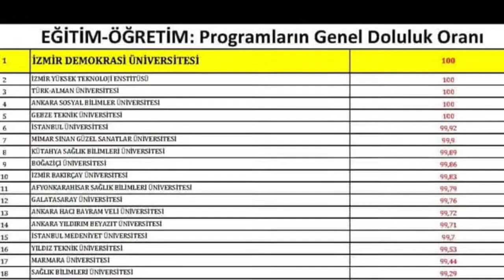Apply Izmir Democracy Univesity - IDU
Apply Izmir Democracy University
-Medicine
-Dentistry
-Law
-Fine Arts
-Art and Science
-Architecture
-Engineering Programs
-Economics and Administrative Sciences
-Undergraduate Programs
Apply Turkish Universities with INTEXCO!